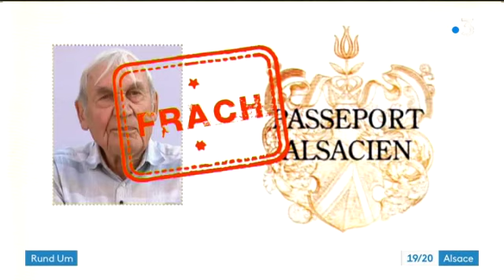Le succès du marché couvert de Colmar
Les grandes capitales l'ont bien compris. Un marché couvert est un atout majeur dans le développement touristique. Situé sur le circuit touristique du centre de Colmar, le marché couvert ne désemplit pas. La fréquentation de la halle suit le taux de croissance touristique.